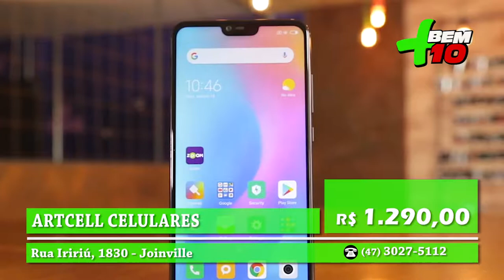PROGRAMA + BEM 10 - ARTCELL CALULARES - 21/07/19